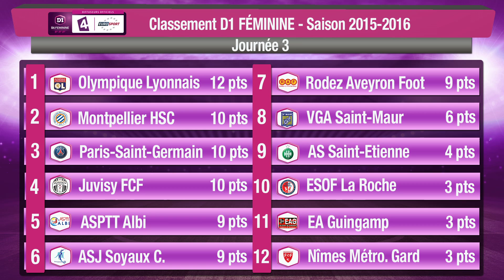J3 : ASPTT Albi - FCF Juvisy (1-2), le résumé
Découvrez les buts de la rencontre entre Albi et le FCF Juvisy qui a vu les Franciliennes s'imposer à l'extérieur